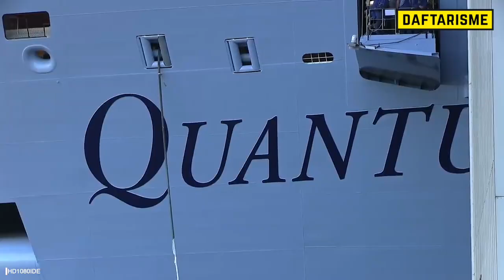Kota Terapung, inilah KAPAL PESIAR Terbesar & Termewah di dunia dengan Fasilitas Super Lengkap..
kapal pesiar terbesar dan termewah di dunia